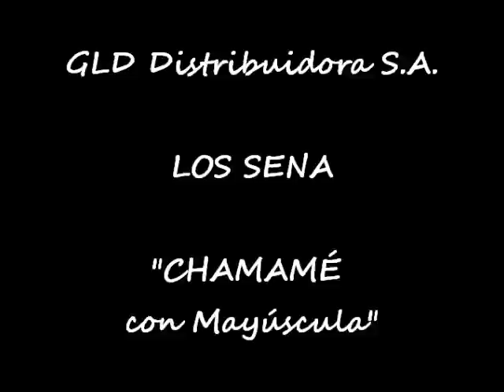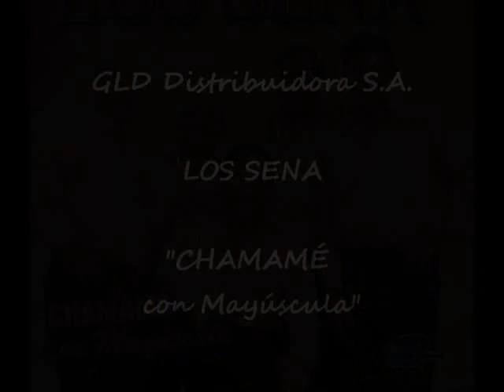El Amigo Chiche Arce - Los Sena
Extraído del album Chamamé Con Mayúscula - Los Sena